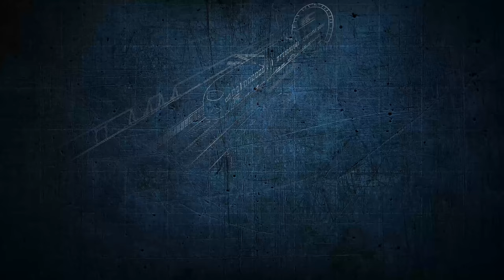MDM May 2021 Progress Video Standard Gauge Railway Line From Morogoro to Makutupora